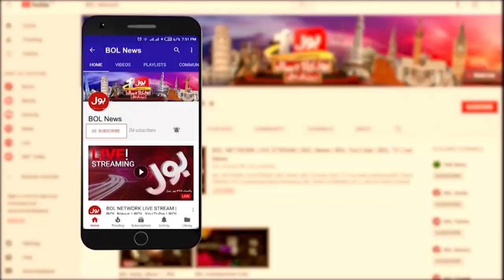Government Imposed Heavy Taxes On Weddings | Salman Mirza Revelations | Breaking News